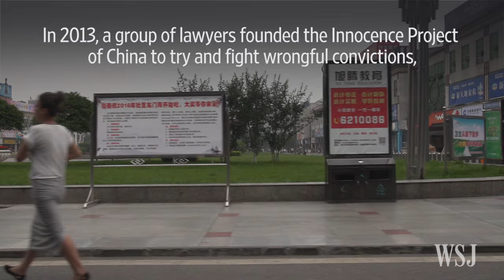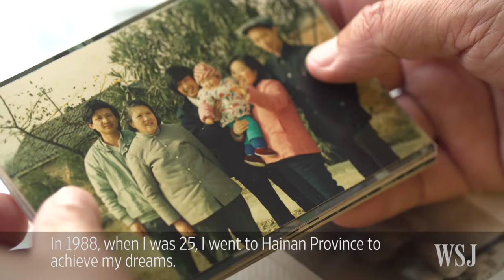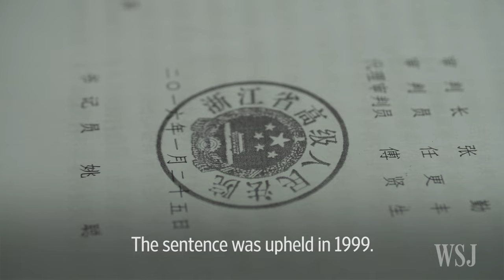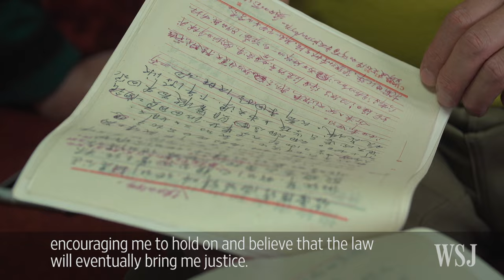Exonerated: Chinese Man's New Life After Prison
Chen Man spent half of his life in a Chinese prison for a murder he didn't commit. After a lawyers' group took up his appeal, Mr. Chen is speaking out about his long ordeal. Video: Menglin Huang and Max Duncan/WSJ. Photo: Gilles Sabrié for The Wall Street Journal.